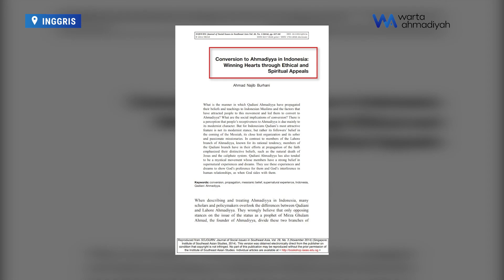Prof Najib: Etika dan Moralitas Menjadi Kunci Orang Masuk Muslim Ahmadiyah di Seluruh Dunia